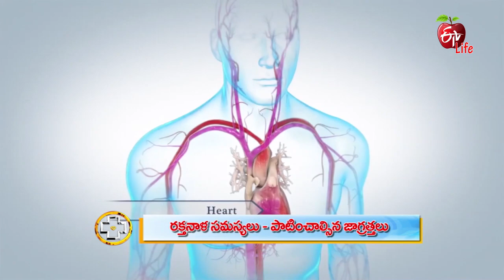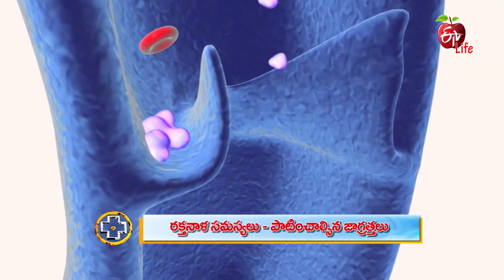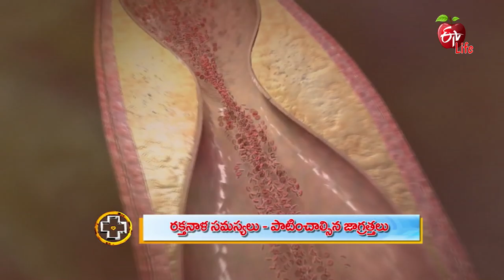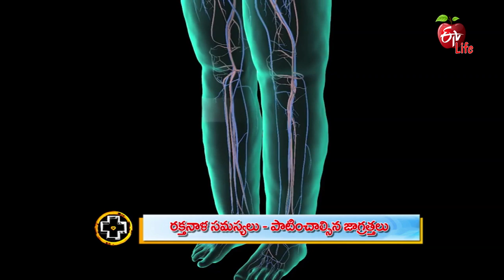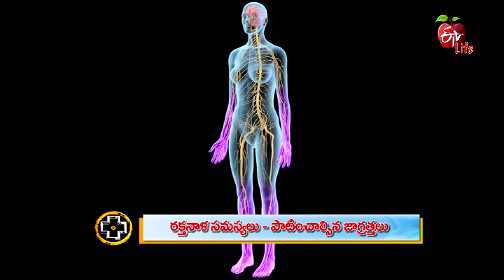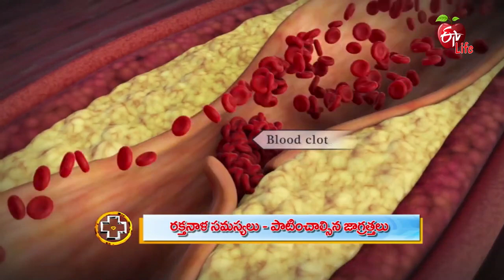Veins And Arteries Problems | Aarogyamastu | 19th September 2019 | ETV Life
Cardiologist Dr. Adikesava Naidu tells about the helath issues caused by blockage of Veins And Arteries. The importance of taking healthy food, making exercise a habit, and staying away from drinking and smoking are briefed.